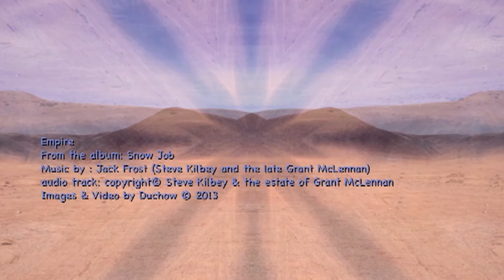Empire (Jack Frost Snow Job)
Empire, by Jack Frost (Kilbey/McLennan), from the Snow Job album; their last. Images and video by Duchow, 2013.